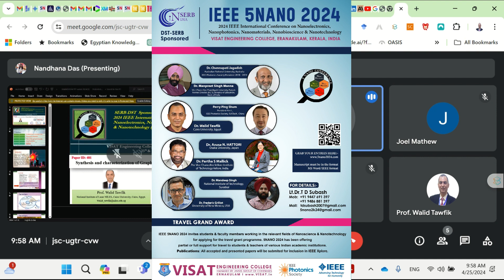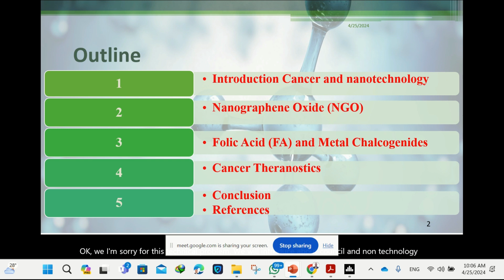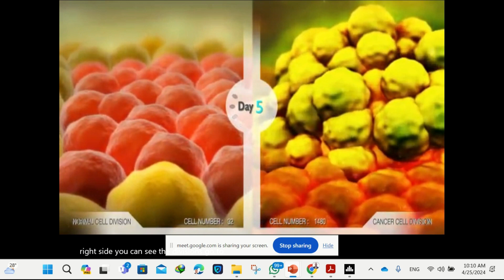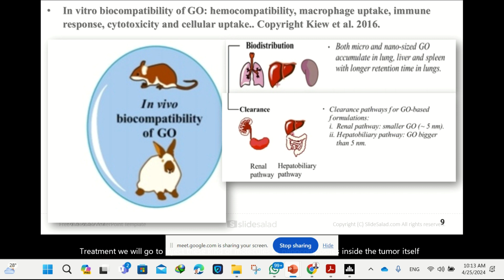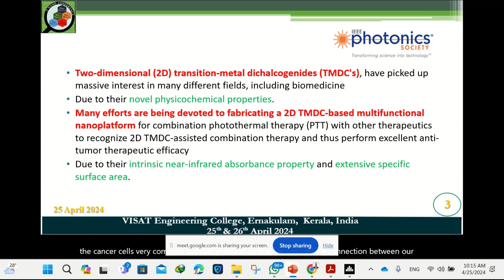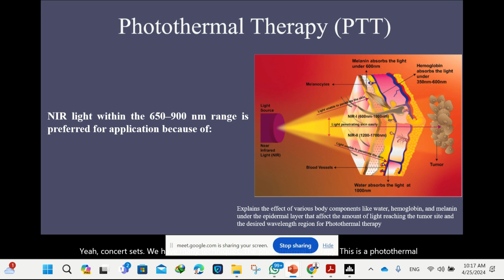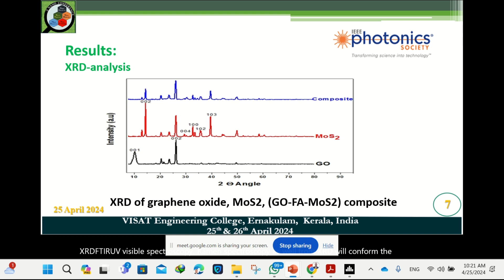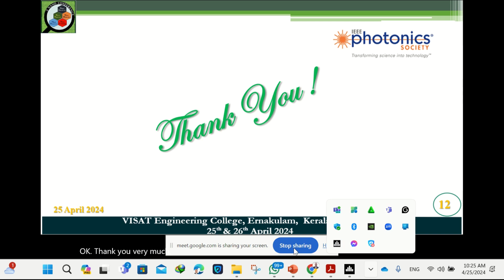Prof. Walid Tawfik talk as an invited speaker at IEEE nano5 2024 walid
Prof. Walid Tawfik talk as an invited speaker at IEEE nano5 2024 walid for the paper titled "Synthesis and characterization of Graphene-Based Nanocomposite for cancer treatment"